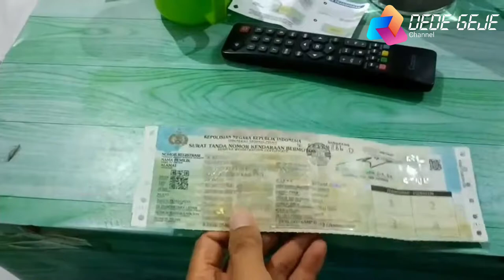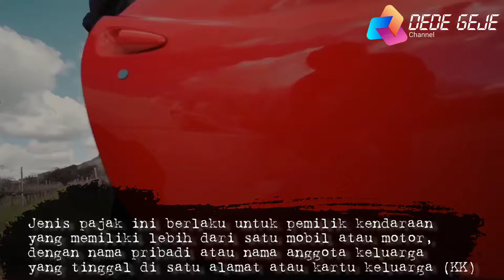JENIS PAJAK PADA MOBIL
Wajib Pajak Kendaraan Bermotor adalah orang pribadi atau Badan yang memiliki Kendaraan Bermotor. Dalam hal Wajib Pajak Badan, kewajiban perpajakannya diwakili oleh pengurus atau kuasa Badan tersebut.